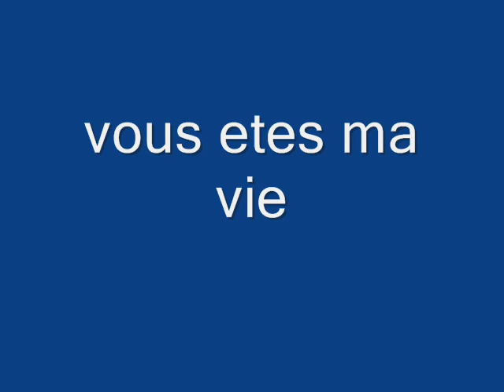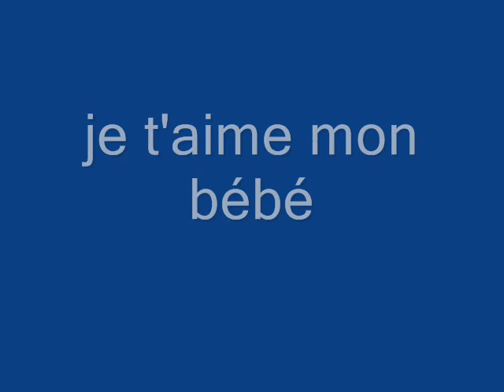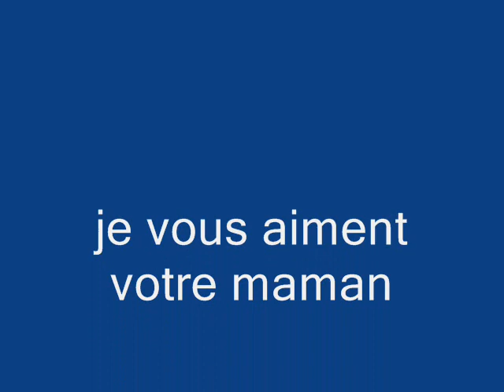mes filles je vous aimes